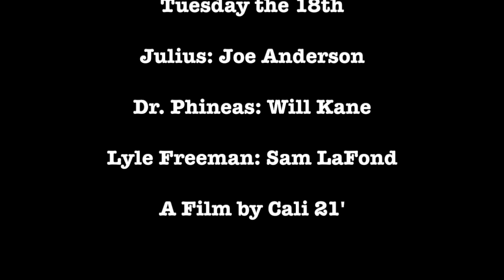Tuesday the 18th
In this tense thriller, Julius faces off with his greatest foe yet.